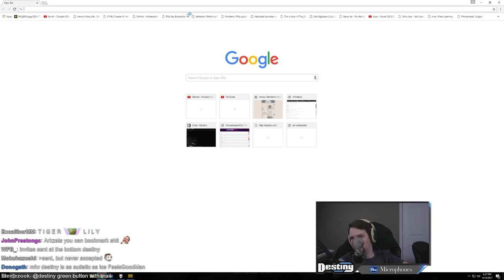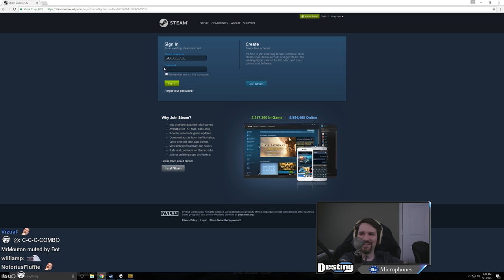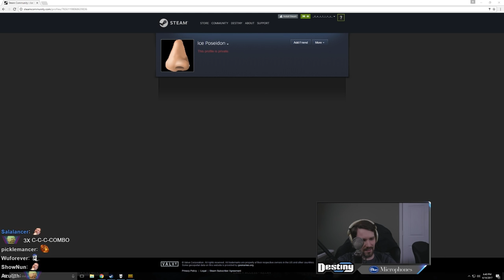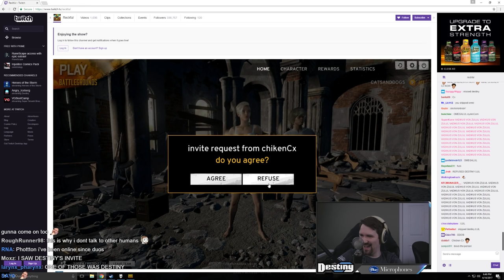Military Grade Condoms ft. Ice Poseidon and Reckful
Destiny plays PlayerUnknown's Battlegrounds with Ice Poseidon, Reckful and RNA.